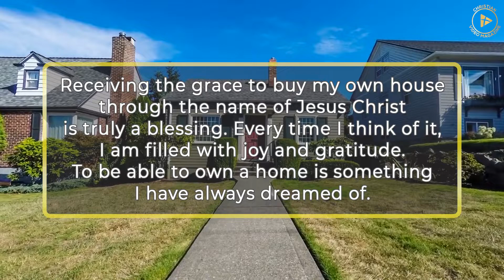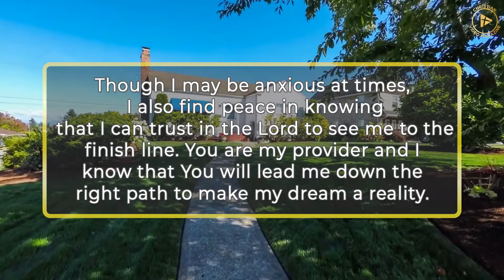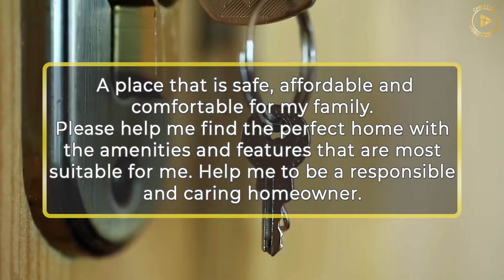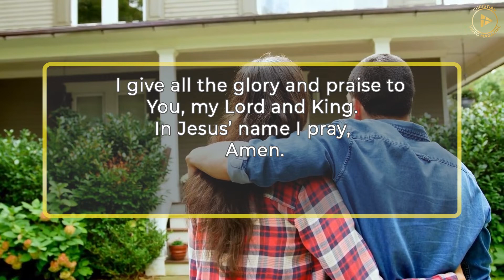POWERFUL PRAYER TO BUY A NEW HOUSE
Are you dreaming of your own house? This prayer aims to invite God to help you with buying a new home. Pray with us for a house of your own, your dream house! Doesn't matter if you are homeless or just want a new place to live in, this prayer is so powerful, that it will help everyone to achieve this financial goal. Believe in God, trust Him, and He will bless you with a miracle!